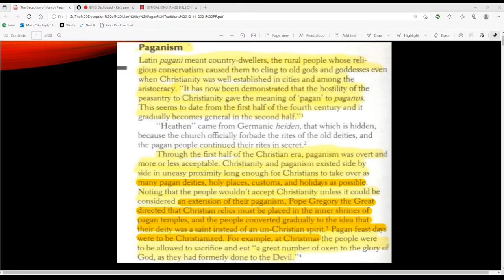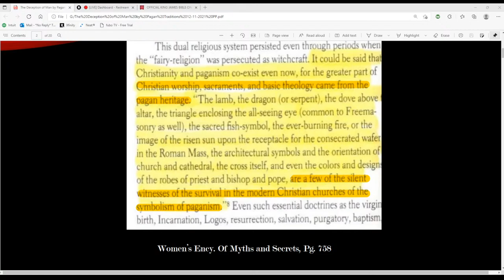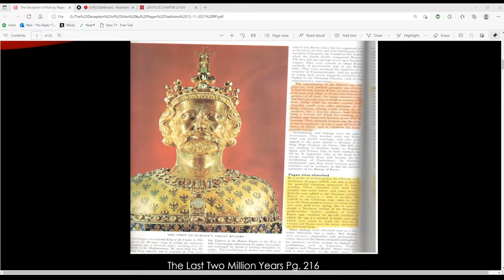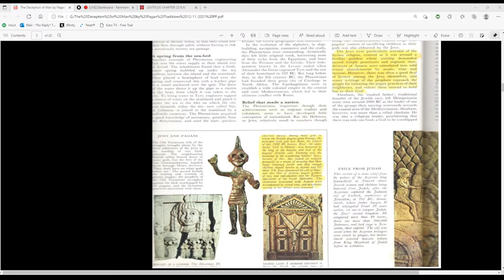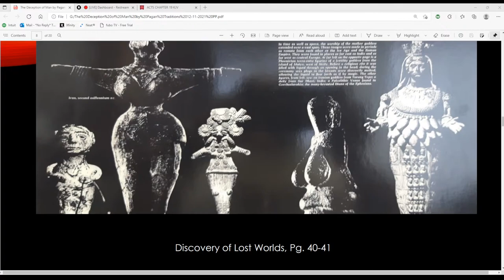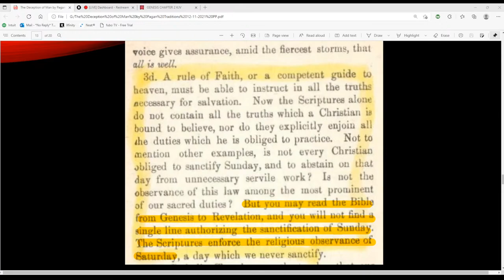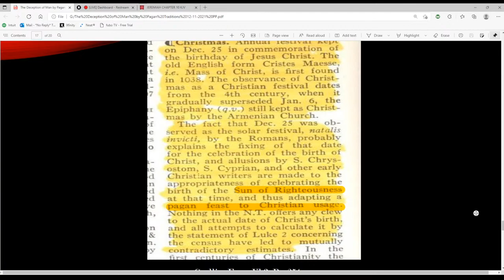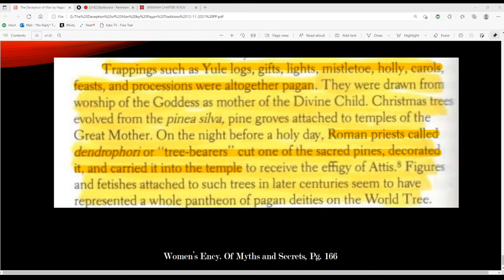The Deception of Man by Pagan Traditions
Grace & Peace in Jesus Name